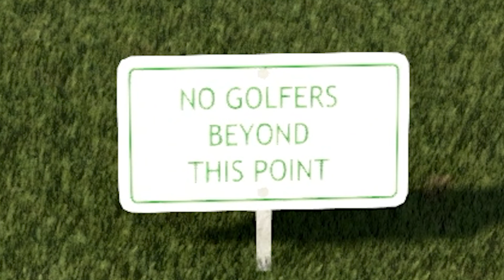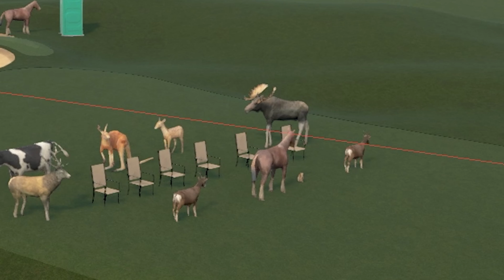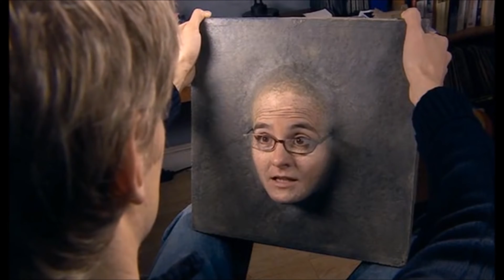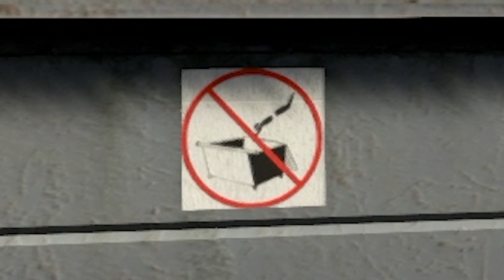i made the worst golf course ever #2